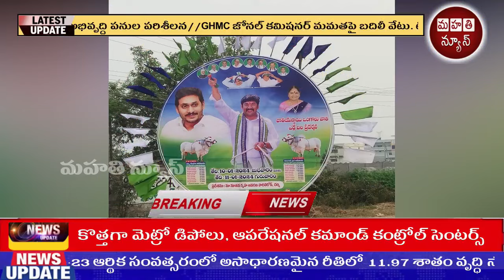బూచేపల్లి ఆధ్వర్యంలో జాతీయ స్థాయి ఎడ్ల బల ప్రదర్శన.. సిద్ధమైన గ్రౌండ్